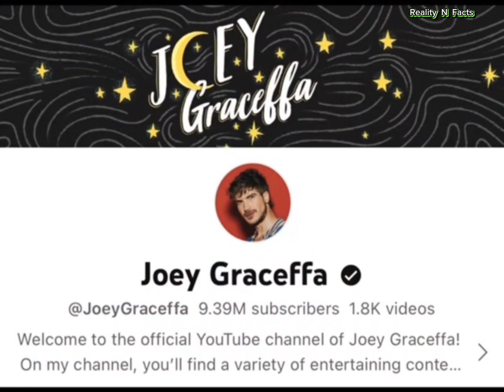Henry cavil Vs Joey Graceffa Real Age Lifestyle